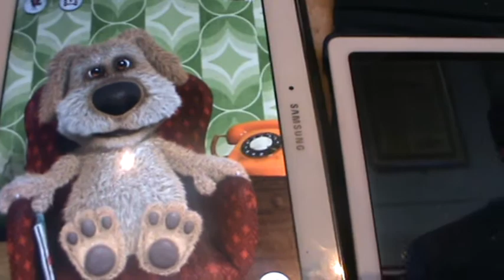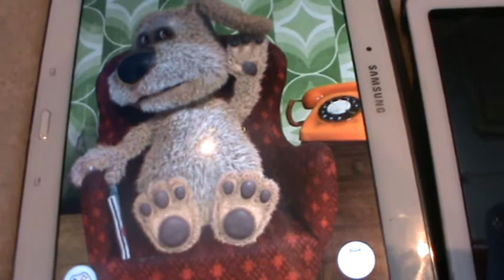ben the dog